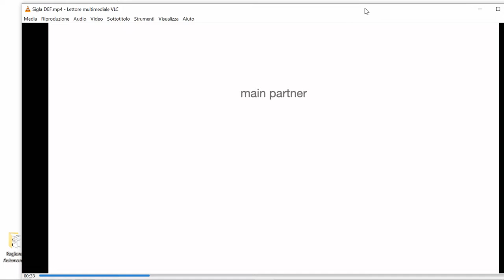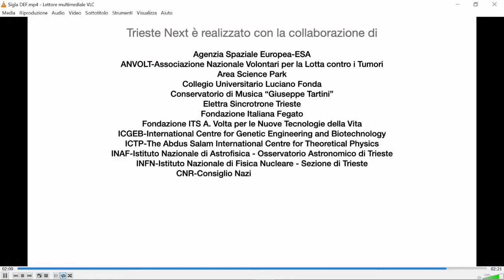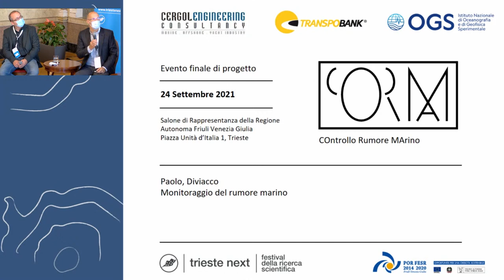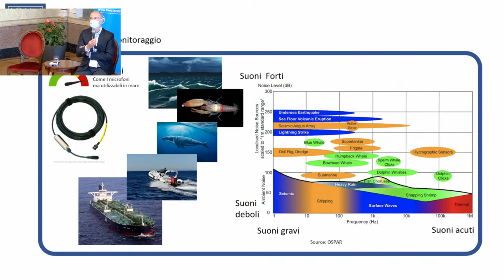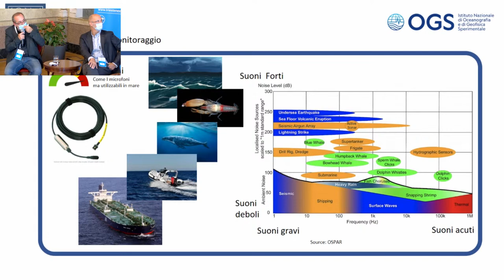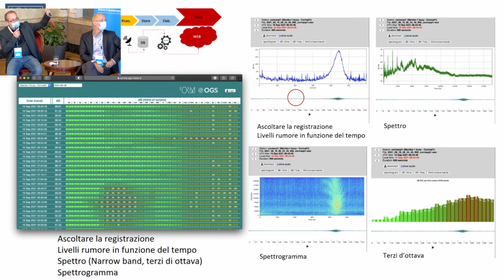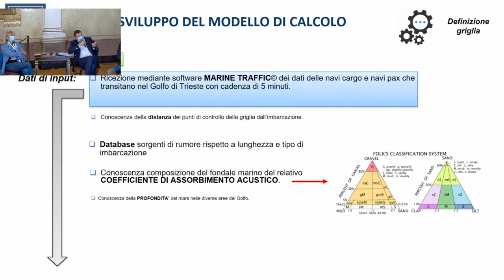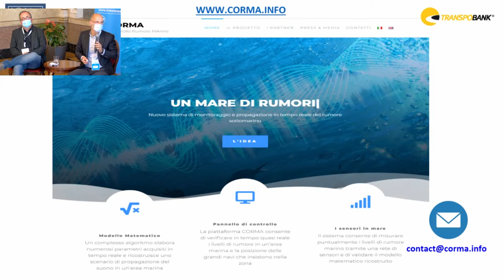UN MARE DI RUMORI: MONITORAGGIO IN TEMPO REALE DEL RUMORE SOTTOMARINO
Intervengono
Valter Cergol, fondatore Cergol Engineering Consultancy
Saul Ciriaco, responsabile attività monitoraggio e ricerca in mare WWF AMP Miramare
Paolo Diviacco, primo ricercatore OGS
Luciana Grimani, posizione organizzativa Ricerca, sviluppo e innovazione Servizio ricerca, apprendimento permanente e fondo sociale europeo
Antonio Nadali, R&D manager Transpobank
Maria Cristina Pedicchio, docente di Algebra Università di Trieste, presidente mareFVG
Marta Picciulin, CNR ISMAR Venezia

Marco Costantini, manager di progetti internazionali ed esperto di sostenibilità della pesca marittima WWF Mediterranean Marine Initiative
A cura di Mare FVG, nell’ambito del progetto Progetto CORMA (POR FESR 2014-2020 FVG)